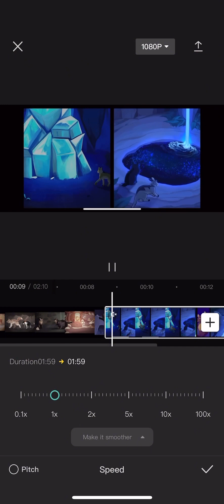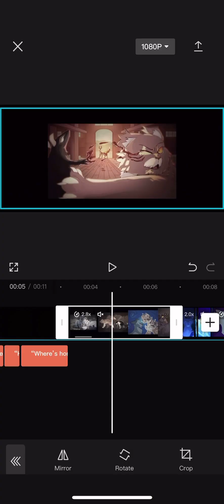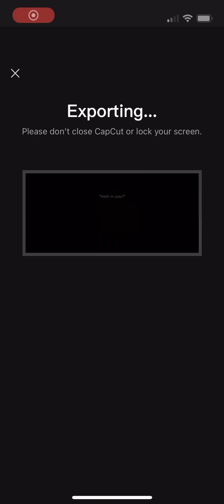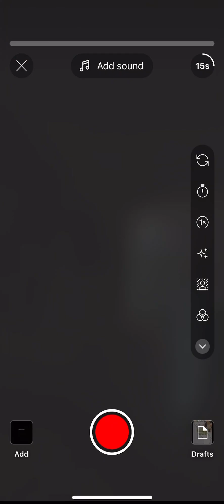How I create my edits!